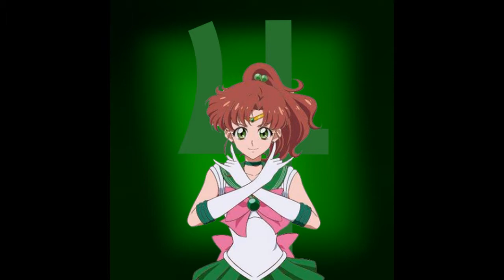Sailor Senshi Voice Impressions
I do some Sailor Moon impressions.

Sailor Moon is owned by Kodansha.